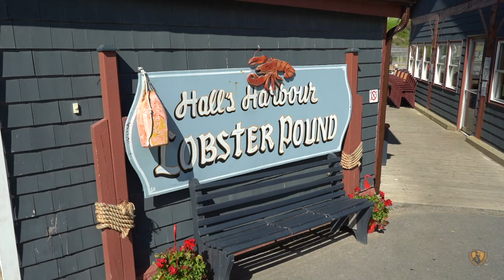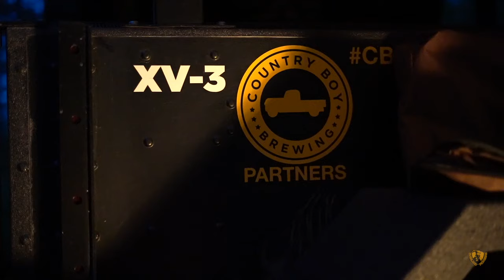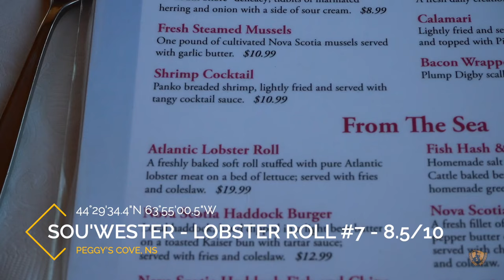Nova Scotia Overlanding - Episode 4 - Halls Harbor - Peggys Cove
Southern Nova Scotia

In this episode we travel around the southern region of Nova Scotia from Halls Harbor, Blomidon Provincial Park, Halifax, Peggys Cove, Lunenburg and Ovens Natural Park.

Join us on our favorite overland adventure to date: Expedition Nova Scotia. In this trip we traveled thousands of miles through North Eastern US - New Brunswick Canada - Prince Edward Island - Nova Scotia - Maine - Acadia National Park - Bay of Fundy - Tons of ferry crossings. And our pursuit to find the BEST lobster roll along our path! We couldn’t see it all but we sure hit some destination highlights! This trip had some of the most beautiful camping spots and geography for overlanding, and we had an incredible time! This video is part of the Nova Scotia series published over the summer of 2019. We also found out what overland gear we did and did not need on this trip. The overland trailer XVenture XV-3 was the perfect companion for this type of travel. We could keep all of our camping gear in the trailer while keeping the Jeep JK clear for personal items. Having a light basecamp makes all the difference. Overlanding with a dog turned out to be easier than we thought as well.

Over 4500 miles traveled and worth every min in the seat.

Overlandpioneers.com